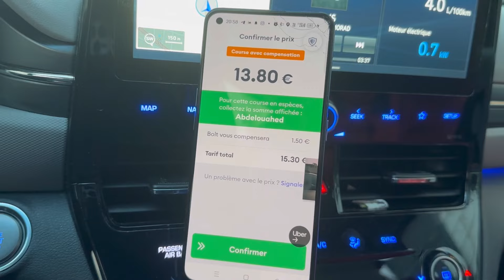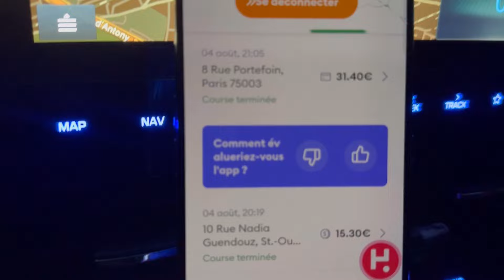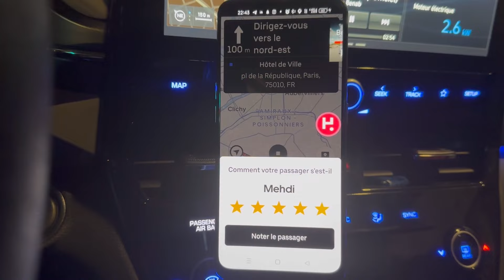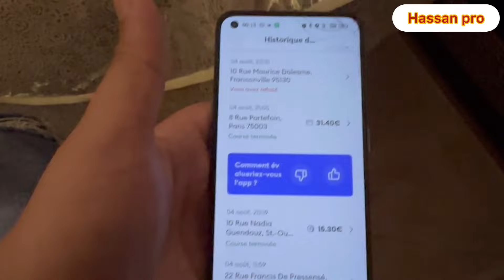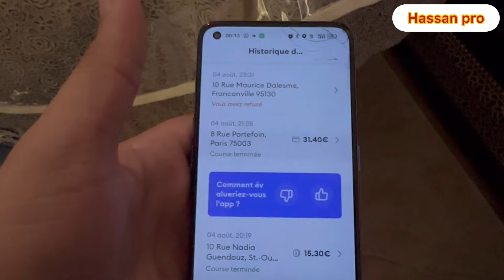ÉPISODE 2 VOICI MA JOURNÉE DE TRAVAIL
ÉPISODE 2 VOICI MA JOURNÉE DE TRAVAIL : CHAUFFEUR VTC À PARIS